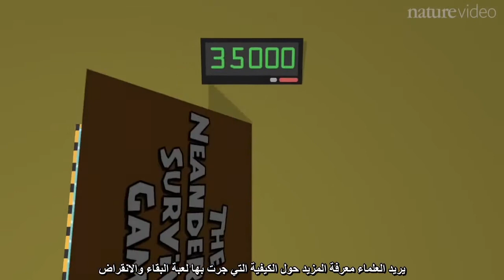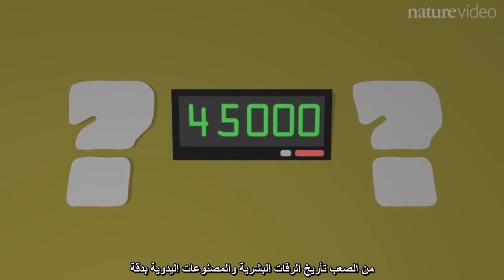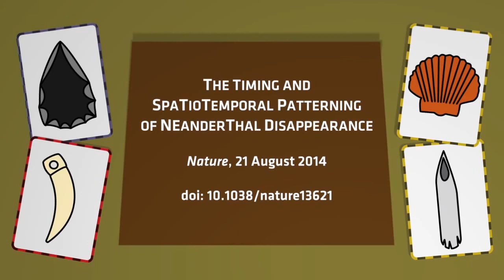The Neanderthal survival game - Arabic Sub لعبة بقاء إنسان النياندرتال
منذ 50 ألف عام جاب إنسان النياندرتال قارة أوروبا وغرب آسيا، ثم تغير الوضع وتقلصت الأراضي التي سيطر عليها حتى اختفى تماما قبل 35 ألف عام. في هذا الفيديو نعيد تركيب وسرد أحداث لعبة بقاء وانقراض إنسان النياندرتال، بمساعدة توم هايَم وفريقه بجامعة أكسفورد. دعونا نرى كيف ظهرت مجموعات سكانية جديدة، مع انحسار وجود إنسان النياندرتال، لها أدوات أكثر تطورًا لتنضم للعبة، وكيف فازت سلالتنا بالنهاية.

دورية نيتشر مسؤولة مسؤولية كاملة عن محتوها التحريري، والذي يشمل محتوى فيديوهات نيتشر. المحتوى المعروض مستقل كليا عن الرعاة.